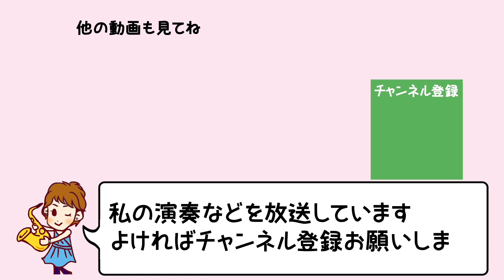【サックスのいろは】ワンポイントレッスン！ド・レ辺りの指遣いや音色のムラを整える。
サックス奏者・須々木由子です。

『ワンポイント・レッスン！
ドやレ辺りの音のムラや指遣いを整える。』

です。
サックスの難所のひとつですね。
ピッチも難しいところでもあります。
今回は音色のムラと指遣いについてお話と練習の仕方をご紹介していますが、ピッチや音程も補正しながらこの練習ができたらなお良しです！是非試してみてくださいね♬

☆人気いろは動画・三選

須々木由子HP『Smile Sax』

"Saxophonist 須々木由子"のLINE＠
コンサート情報などをお届けしますので、下記のリンクから友だち追加してみてください。
このURLをタップまたはクリックすると、Saxophonist 須々木由子を友だち追加できます。

須々木由子オリジナルグッズ&CD販売中！

ウサギの可愛いキャラクターグッズ(usaxちゃん：うさっくすちゃん)と私の1stミニアルバム販売してます♪是非お買い求めください！